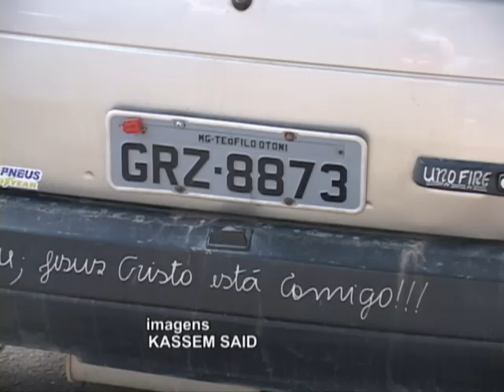TV Imigrantes ( Operações de Trânsito em T.Otoni )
O pelotão de trânsito da PM esta realizando varias operações em diversos pontos da cidade , reportagem de Elvis Passos e Kassem Said
FACEBOOK DO REPÓRTER ELVIS PASSOS